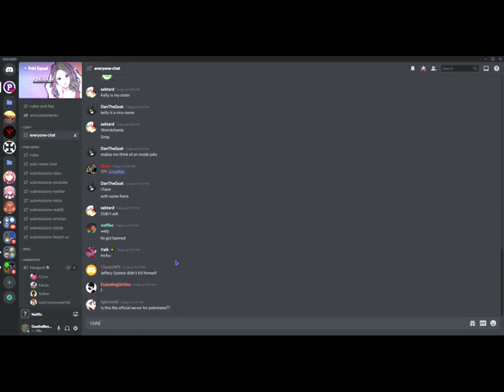Pokimane Discord Ban Speedrun (World Record)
Add me on Discord: Db#1735

Thanks for the views actually happy asf